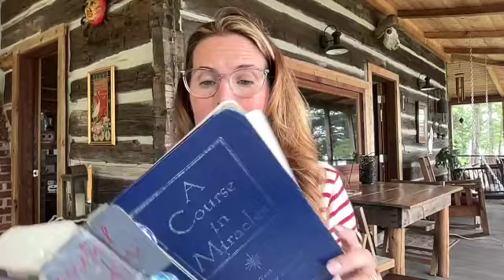A Course in Miracles Lesson 193 with Maureen Muldoon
Hi Friends,

So glad you are here. And share this with your friends.
Remember you can have a dream, but don't let the dream have you.

Love, Maur
MaureenMuldoon.com